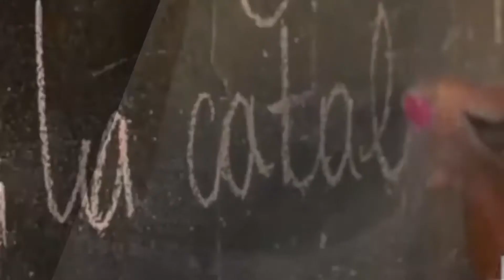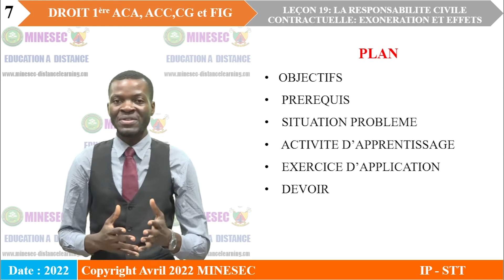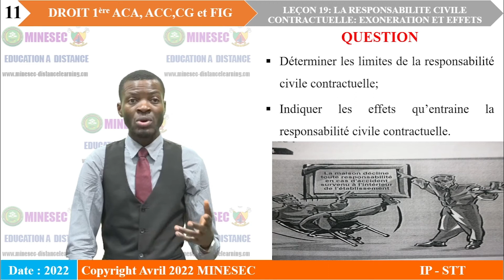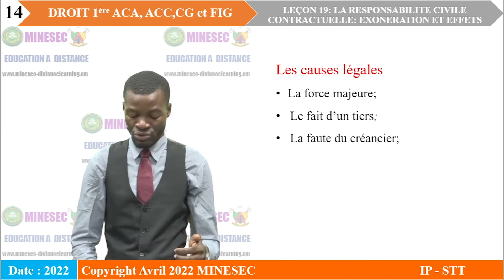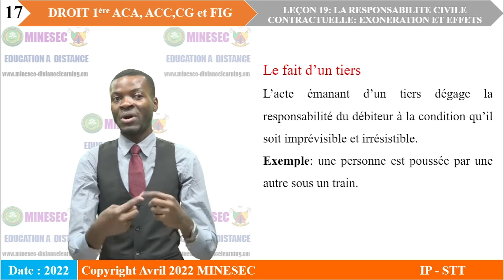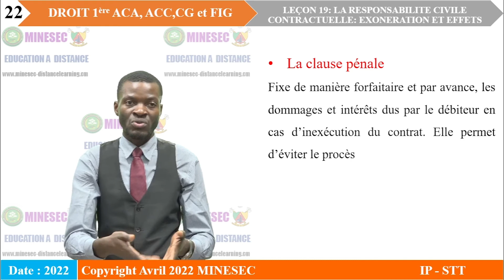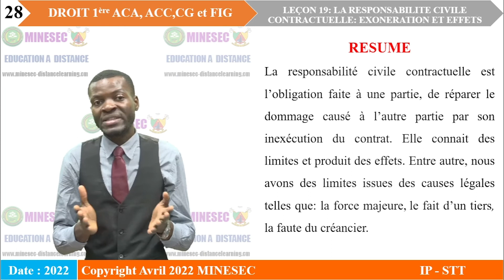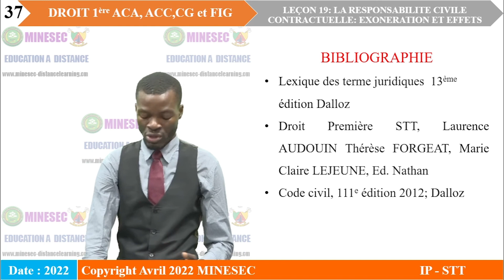IP-STT DROIT 1ère STT Leçon 19 LA RESPONSABILITE CIVILE CONTRACTUELLE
DROIT 1ère STT Leçon 19 LA RESPONSABILITE CIVILE CONTRACTUELLE